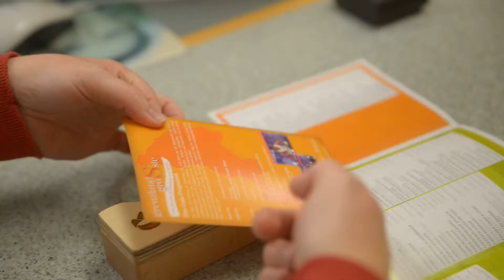Raiffeisenbank Neustift im Mühlkreis